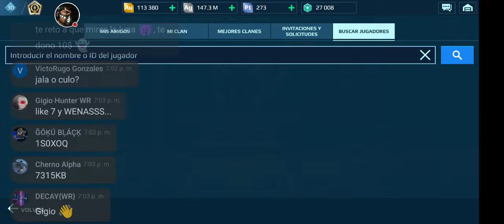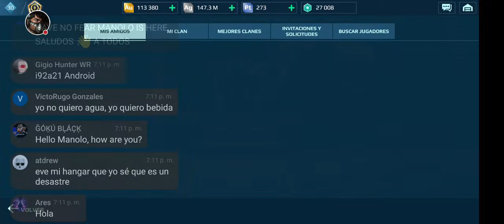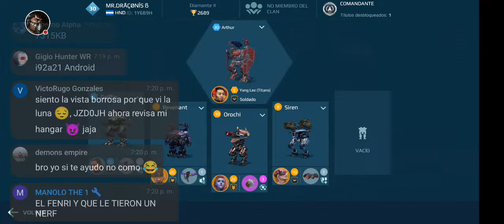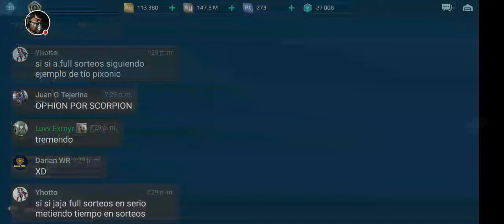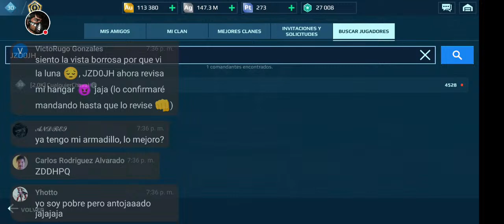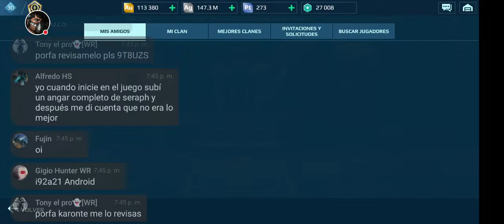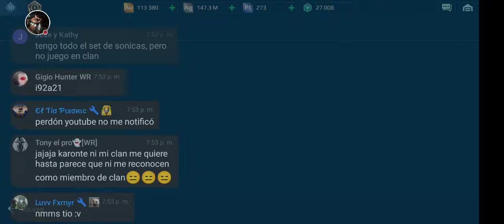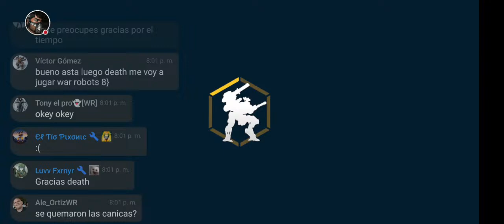War Robots, Revisión de Hangar